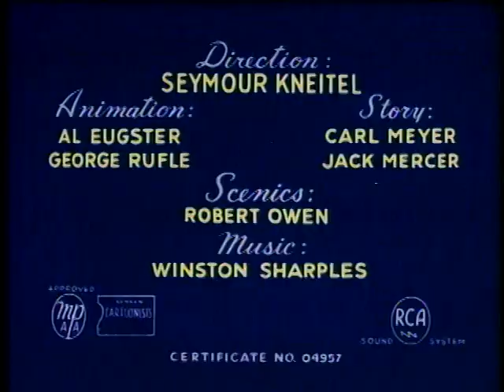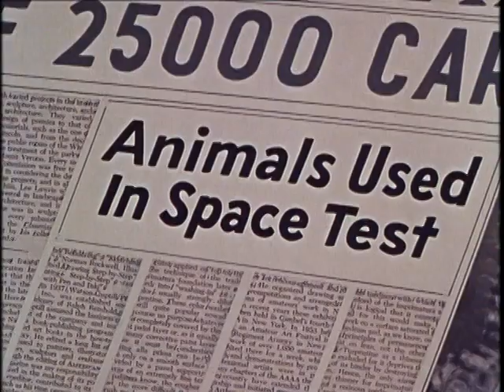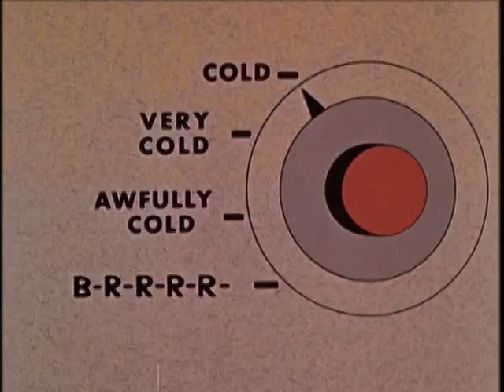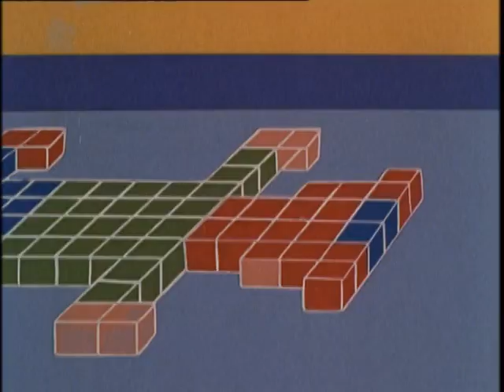The Harveytoons Show: Spunky Skunky & Other Cartoon Favourites (1998)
This episode includes:
Casper the Friendly Ghost - Spunky Skunky
Buzzy and Katnip - The Awful Tooth
Modern Madcap - The Planet Mouseola
Off We Glow (Harvey Toontake)